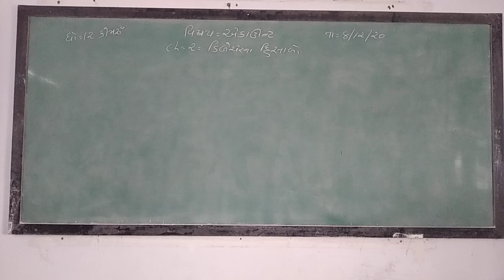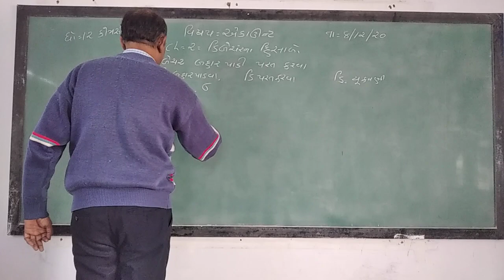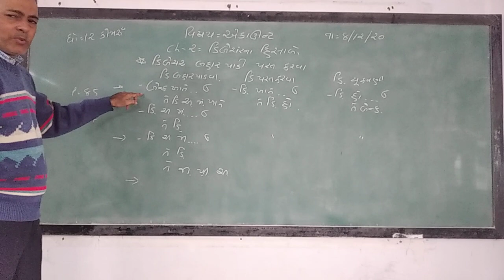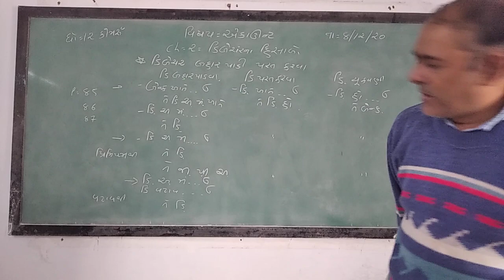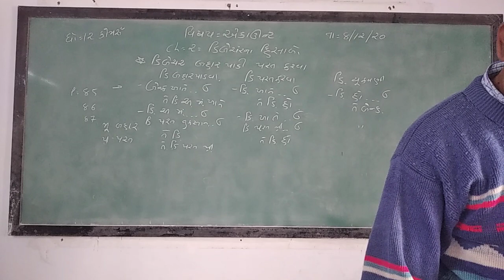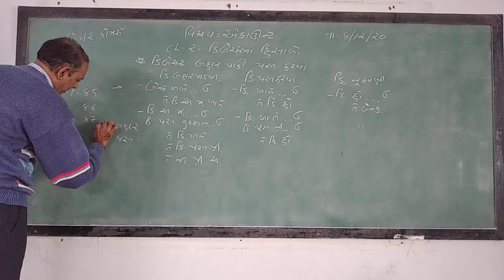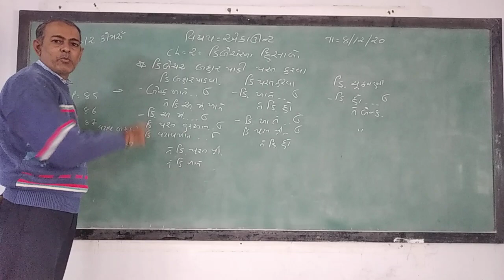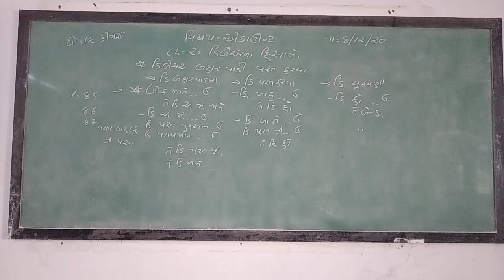GUJ MED STD 12 SUB ACC CH 2 P 5